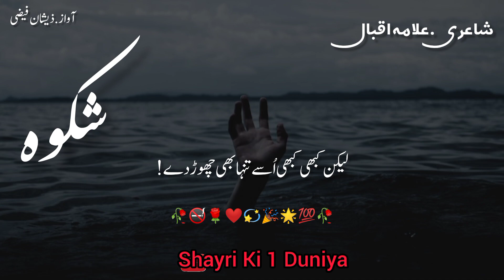Allama Iqbal Shayari || Majnu Ne Shaher Choda To Sahra Bhi Chod de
Allama Iqbal Shayari | Majnu Ne Shaher Choda To Sahra Bhi Chod de shayari
Allama Iqbal poetry
Iqbal shayari
Whatsapp stutas
Allama Iqbal sad shayari
Black screen shayri
Hard touching shayari whatsapp
Sad poetry
Hard touching shayari
Deep line poetry
Deep line shayri
sad poetry
potry 2 line
4 line poetry
2 line poetry
sad shayari,
sad shayari short,
sad shayri ki dayri in hindi,
sad shayri dialogue whatsapp status
Sad shayari,
 shayari
sad poetry,
sad poetry for girls,
 sad poetry shayari
hindi shayari, shayari, sad shayari, Hard shayri
emotional 😭 shayri status
Hard touching shayari

voice By۔ Zeeshan Faizi Faizabad( bhadarsa )

Khuda hisaab karega to hisab na kar
Hard touching shayari
Deep line poetry
Deep line shayri
sad poetry
potry 2 line
4 line poetry
2 line poetry
sad shayari,
sad shayari short,
Sad shayari,
 shayari
sad poetry,
 sad poetry shayari
emotional 😭 shayri status
Hard touching shayari